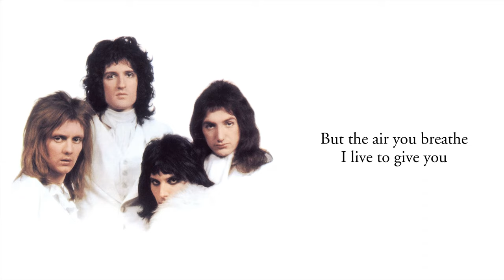Queen - Procession / Father To Son / White Queen (As It Began) (C_Matt Revision)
Artist: Queen
Album: Queen II
Year: 1974/2015

00:00 - Procession
01:13 - Father To Son
07:27 - White Queen (As It Began)

(Links - Previews - Progress)

Lyrics:

A word in your ear, from father to son
Hear the word that I say
I fought with you, fought on your side
Long before you were born
Joyful the sound, the word goes around
From father to son, to son

And the voice is so clear
Time after time it keeps on calling you, calling you on
Don't destroy what you see, your country to be
Just keep building on the ground that's been won
Kings will be crowned, and the word goes around

Won't you hear us sing
Our family song

Do, do, do, do, do, do (baa, baa)
Do, do, do, do, do (baa)
Do, do, do, do, do (baa), ooh, yeah

Now we hand it on
Ooooh, ooooh, ooooh
But I've heard it all before

Take this letter that I give you
Take it sonny hold it high
You won't understand a word that's in it
But you'll write it out again before you die

A word in your ear
From father to son
Funny you don't hear a single word I say
But my letter to you will stay by your side
Through the years till the loneliness is gone

Sing if you will
But the air you breathe I live to give you
Father to, father to, father to son

Joyful the sound, word goes around
Father to son, to son
Kings will be crowned, word goes around

So sad her eyes
Smiling dark eyes
As it began

On such a breathless night as this
Upon my brow the lightest kiss
I walked alone
And all around the air did say
My lady soon will stir this way
In sorrow known
The white queen walks and the night grows pale
Stars of lovingness in her hair

Needing - unheard
Pleading - one word
She cannot see

How did thee fare, what have thee seen
The mother of the willow green
I call her name
And 'neath her window have I stayed
I loved the foot steps that she made
And when she came
White queen how my heart did ache
And dry my lips no word would make
So still I wait

My Goddess hear my darkest fear
I speak too late
It's for evermore that I wait

Dear friend, goodbye
No tears in my eyes
So sad it ends
As it began